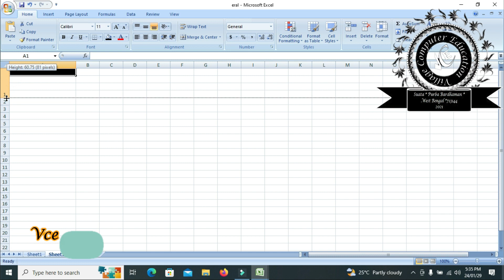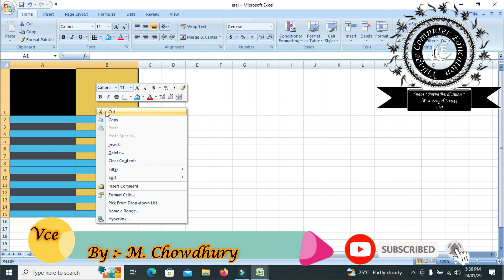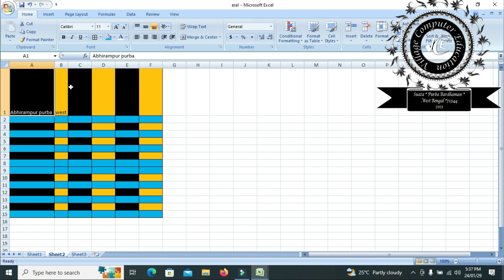Ms Excel : Autofit Column width in Excel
Hi
I am M.Chowdhury
excel
autofit column width in excel
microsoft excel
autofit column width excel
autofit column width
ms excel
auto fit cell column row in excel
how to adjust column width in excel
autofit in excel